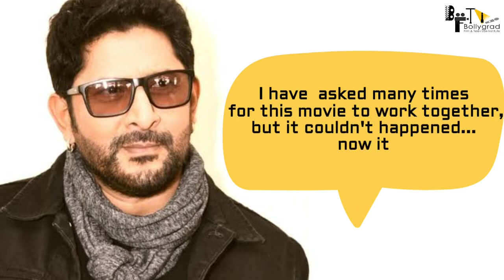Bachchan Pandey | 23 Interesting Facts | Akshay Kumar | Kriti Sanon | Farhad Samjhi | Arshad Warsi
For Bacchan Pandey which art did Jacqueline had to learn?
Has Kriti Sanon already completed the shooting of this movie?
Who has directed and produced this movie?
What role is Akshay Kumar going to play in this movie?
Where is the shooting of the movie going on?

After sharing screen space with Akshay Kumar in Housefull 4, Kriti Sanon will again be seen romancing Khiladi Kumar in his Christmas 2020 release, Bachchan Pandey. The film is announced to be released on Christmas 2020. But recent reports suggest that its release date might change. Aamir Khan's Laal Singh Chaddha will also be hitting theatres on the same day.

It is a remake of the 2014 film Veeram in which a kind-hearted villager takes down the enemies of his fiancee's father, to safeguard their family.

Director: Farhad Samji
Writers: Nischay Kuttanda (story), Farhad Samji
Stars: Akshay Kumar, Kriti Sanon, Bobby Deol |

Credits

VO-Anushka Tyagi
Writer-Sanskriti Jalan
Editor-Harihar Dalai
Uploded by - Madhumita Kumari Archives